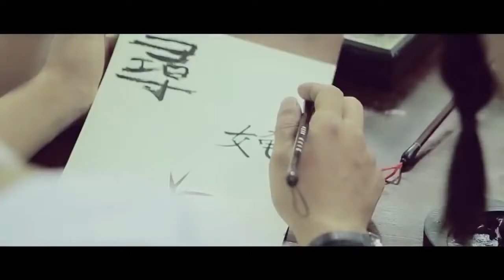Tìm Em - Hồ Quang Hiếu